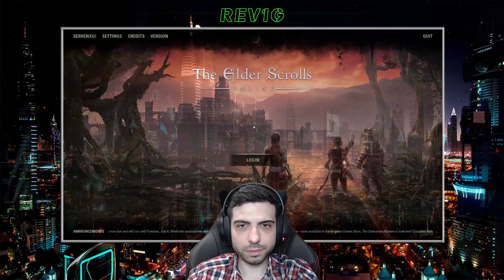THE ELDER SCROLLS ONLINE [ESO] ✅ Gameplay Walkthrough - Part 267 - MOTIVE FOR HERESY